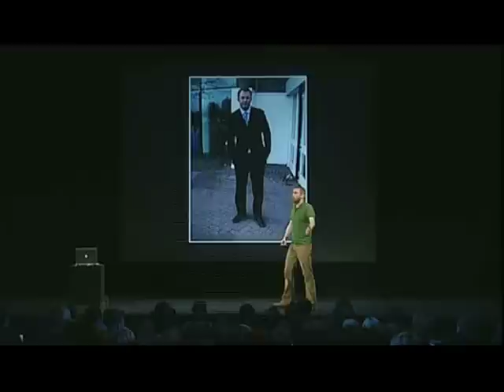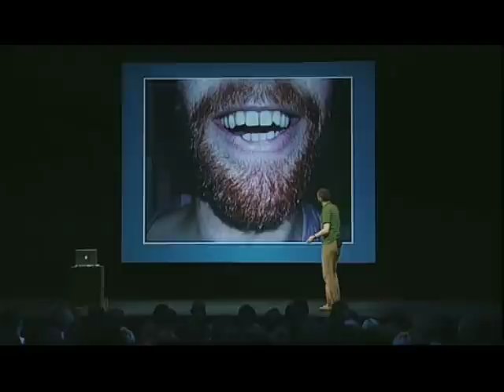Dave Gorman on growing up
small clip of Dave explaining growing up